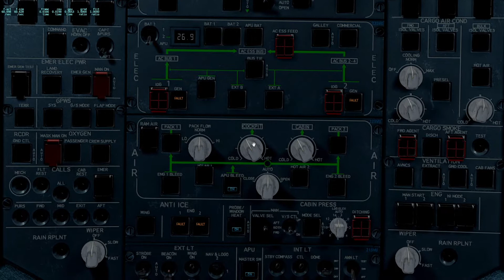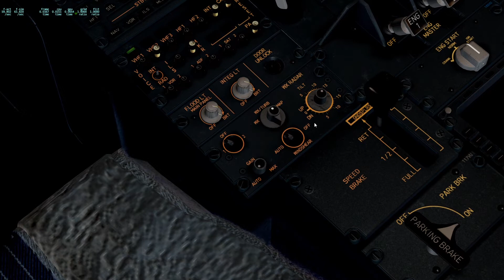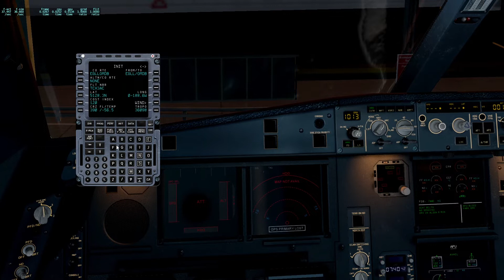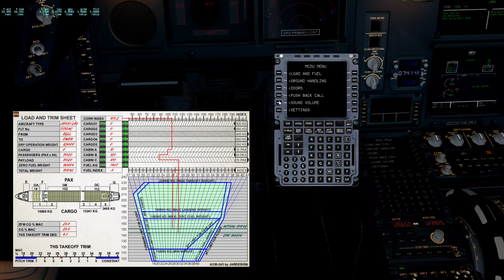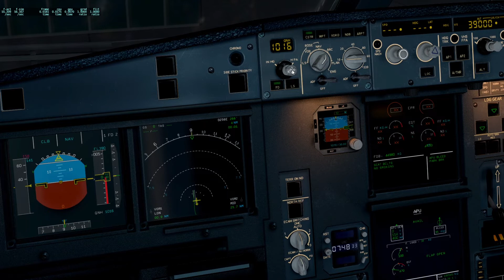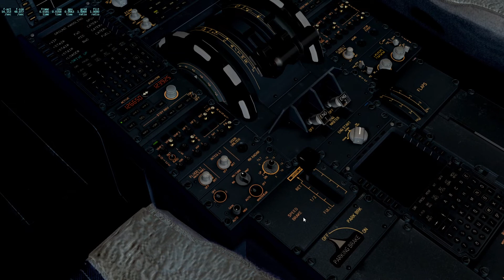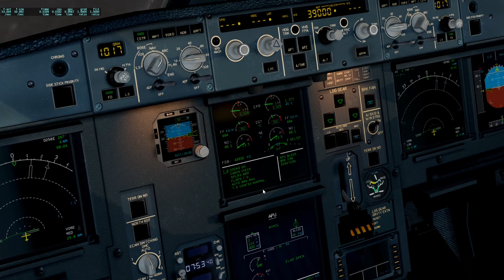Airbus a330 | Tutorial | Start Up | DEUTSCH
Unterstütze mich doch gerne mit einer kleinen Spende damit die Videos für euch noch besser werden:

Lied: Monody
Artist: TheFatRat (feat. Laura Brehm)

Lied: Come Together Full MIx
Artist: SCORE SQUAD

"Juan Sánchez - Now The Silence" ist unter einem Creative Commons (cc-by) Lizenz Musik gefördert von BreakingCopyright